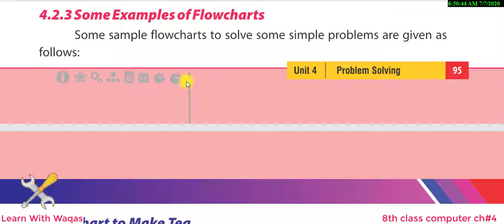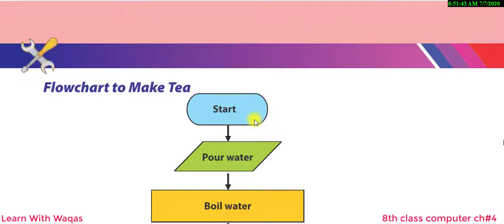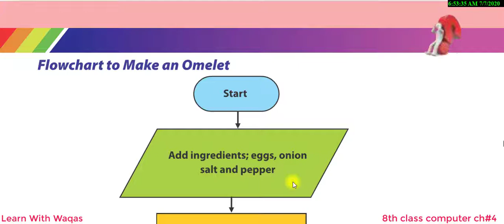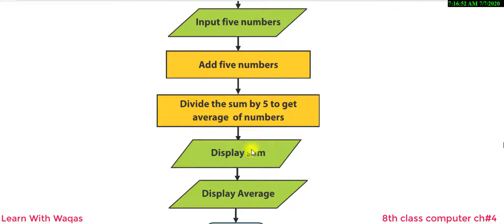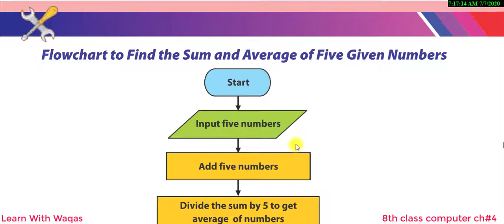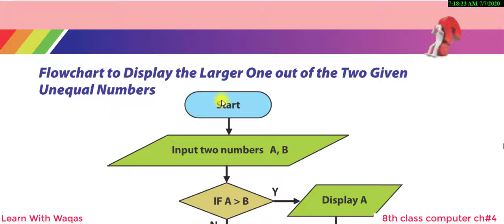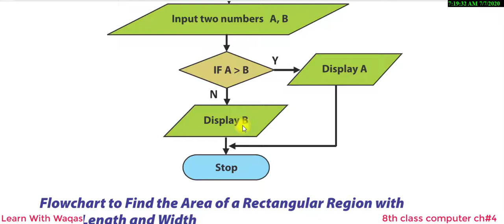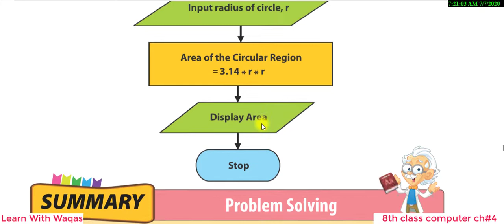Flow chart examples of ch#4 in urdu | 8th class computer in urdu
a.oa dear students
gere we will learn about in detail about flow charts and its all examples from ch#2 problem solving 8th class computer.